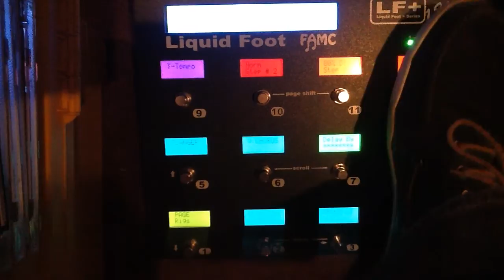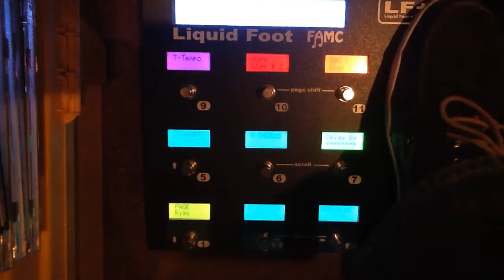KPA Loop Freeze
Using Liquid Foot+ controller to demonstrate Freeze effect, and basic looping on Kemper Profiling Amp.